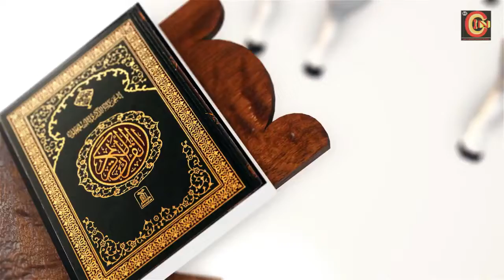𝐕𝐈𝐍𝐎𝐃 𝐁𝐀𝐂𝐇𝐇𝐕𝐀𝐍𝐈 की ओर से 𝐄𝐈𝐃 𝐔𝐋 𝐀𝐉𝐇𝐀 की हार्दिक शुभकामनाएं ।